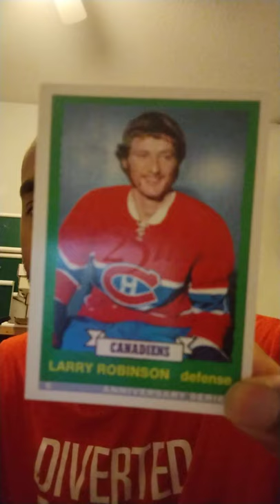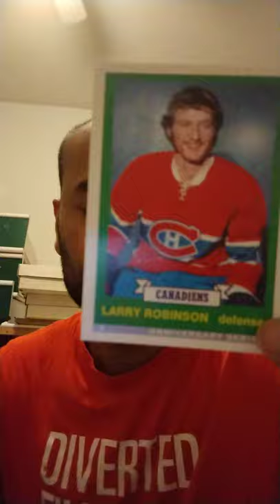25 Year Anniversary Series Larry Robinson Defense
by far the highest plus/minus (net rating) dude of all time-- hundreds above the next guy
Montreal Canadiens
25 year anniversary series
card number 6
defense

Hey, I think you’d like how simple everyday banking can be with Simplii Financial™. Use my link and you can earn $50 when you open and use an eligible account with Simplii™. Conditions apply.

Hey, did you know that Simplii Financial™ offers mortgages with incredibly low competitive rates? Use my unique code when applying for your mortgage at 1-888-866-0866 and you could earn $100! Conditions apply.